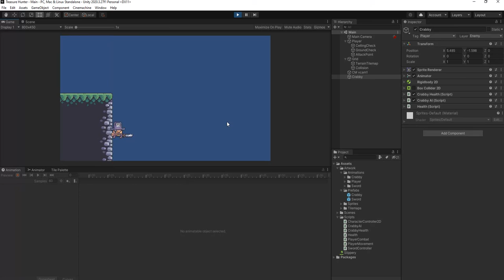Treasure Hunter - 1.0 v